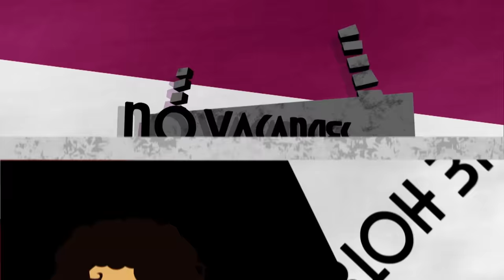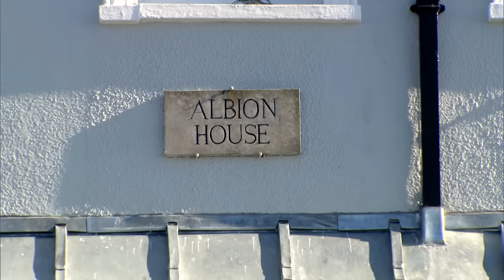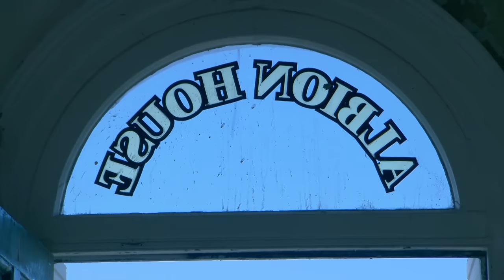Blown Budgets and Missed Deadlines - Can Alex Save this Brand New Hotel? | The Hotel Inspector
Hotel Inspector Alex Polizzi helps launch a brand new hotel, but discovers a project plagued by the same old problems. Once a summer retreat for a young Queen Victoria, the historic Albion House was facing an uncertain future until Gay and John Haines rushed to the rescue.